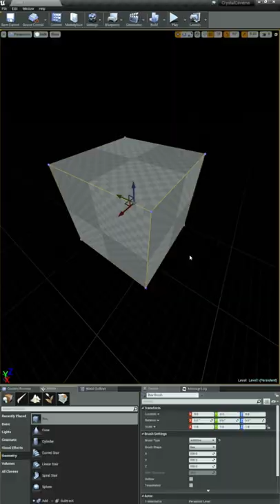🎮 Learning UE4: 149 🎮 - Checking Top Scores 🏆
I previously implemented a check on if a current run was faster than the FASTEST run, now we gotta check the other 4 best runs!

How set up multiple leaderboard entries in Unreal Engine 4?
How to save variables in Unreal Engine 4?
How to set up a local leaderboards / hi scores in Unreal Engine 4?

Go check out GameDev.tv!! I'm learning how to make video games using their online courses.

Bulwark Studios is a solo game development studio. I am creating short game development insights for the on-the-go gamer.

Music from:
StreamBeats - Harris Heller
Sessions Playlist - Riot Games